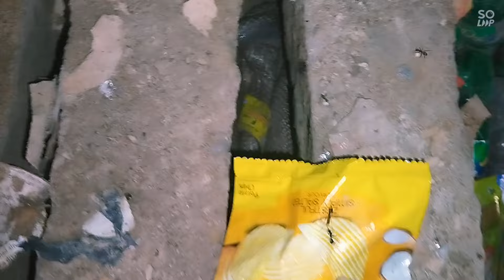😱इतना भयानक मंजर पहली बार नाग नागिन का जोड़ा लाइव उनका रुद्र रूप देखिए#rudra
😱इतने पुराने नाग नागिन के जोड़े को कैसे पकड़ा गया🤔क्यों कर रहे थे लोगों को परेशान